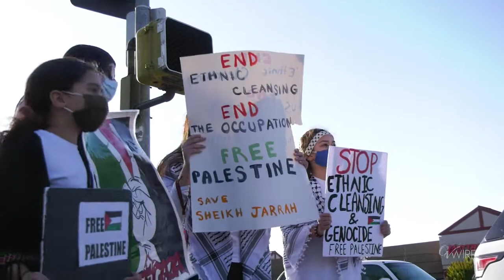Two Sides of the Street: Bredefeld, Palestinian Supporter on Gaza Violence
A large contingent of Israel supporters turned out Thursday night to counter the pro-Palestinian demonstrators who’ve been assembling at Blackstone and Nees avenues in Fresno.